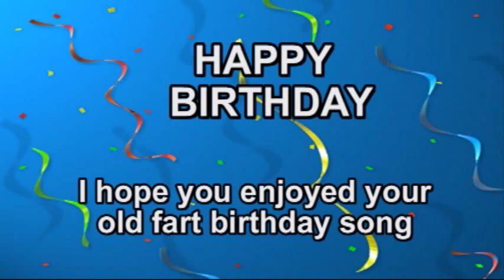Brittany's Old Fart Birthday Song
Happy birthday, Brittany! The lyrics are below...

Just make some racket and raise some hell
Go out, hop, and party with Miguel
Put in your dentures and sing along

Don't smell the ointment 'til it's all gone
You rub and feel the rash disappear
With those spots that were on your rear

Old fart birthday song
For a woman your age it seems wrong
You have no business wearing that black thong

You will forget this before too long
I know your memory's not what it used to be
You gotta pull down your pants before you pee

Swallow your water and swallow your pills
You should celebrate going over the hill
Grab your cane and look like you belong

You go to bed early with a yawn
Goodnight and happy birthday Britt Roshan